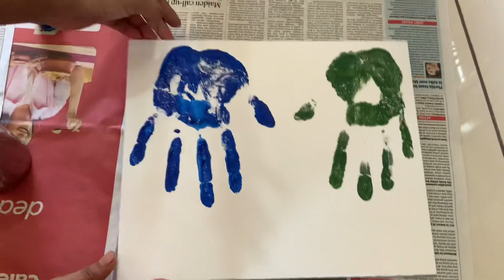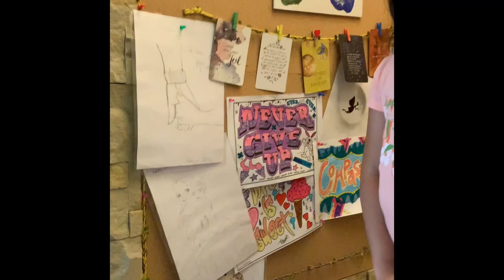Family Hand Prints!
Hi All,

Here is my new craft related video... Enjoy! :)

With Love...